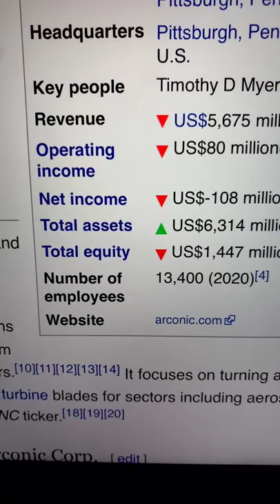🔴 Arconic Corporation ARNC Stock Trading Facts 🔴